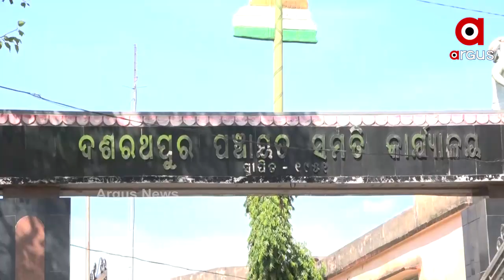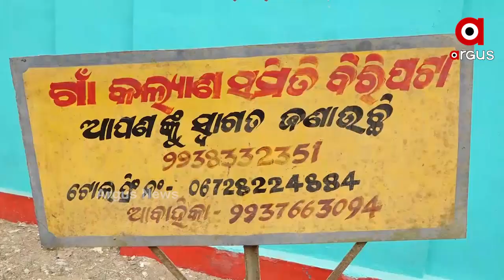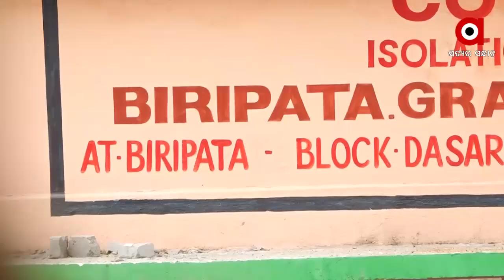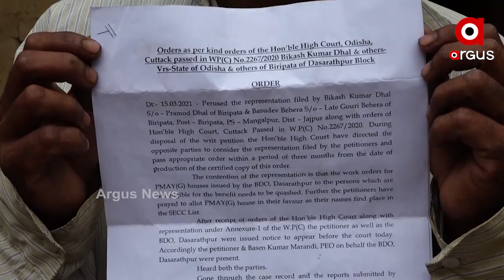ଆବାସ ଦୁର୍ନୀତିରେ ଆଉ ଏକ ଫର୍ଦ୍ଦ...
ଦୁର୍ନୀତିର ଗନ୍ତାଘର ପାଲଟିଛି ଯାଜପୁର ଜିଲ୍ଲାର ଦଶରଥପୁର ବ୍ଲକ୍...ରାଜ୍ୟରେ ଆବାସ ଯୋଜନା ଘୋଟଲା ମୁଣ୍ଡ ଟେକିଥିବା ବେଳେ ଜିଲ୍ଲାରେ ଆବାସ ଯୋଜନାରେ ଅନେକ ସମୟରେ ଅନେକ ରୋଚକ ତଥ୍ୟ ସାମ୍ନାକୁ ଆସିଛି.